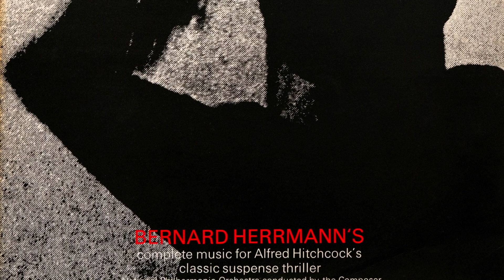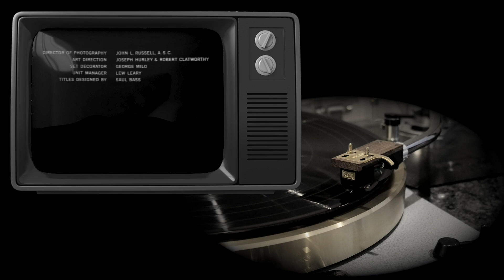Bernard Herrmann - "Psycho" Opening credits & shower scene (vinyl)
Bernard Herrmann conducts the National Philharmonic Orchestra
Unicorn RHS 336 (p) 1975

1. Opening credits (0:44)
2. Shower scene (3:55)